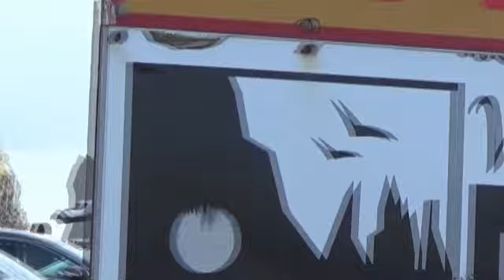Iceland 2019, 2 of 2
Reykjavik,
South Coast Tour (Black Sand Beach, Vik, Skogafoss Falls, Seljalandsfoss Falls)